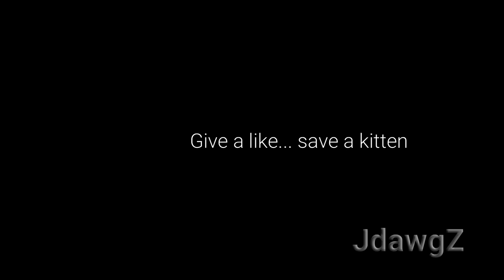Another day in Strayagaming Altis Life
Come join us on the best Arma 3 RPG server: Strayagaming Altis life